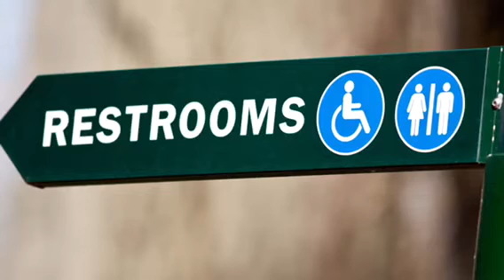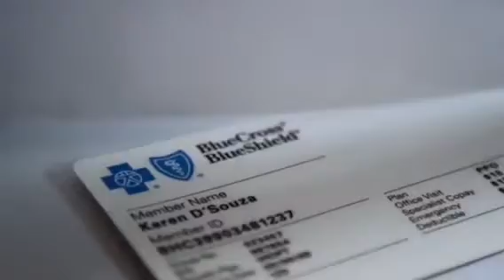TBP Daily Digital 2.15.17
Top stories of the day, a poll preview and Sen. Missy Irvin and Rep. Greg Leding play "Good Trump/Bad Trump."